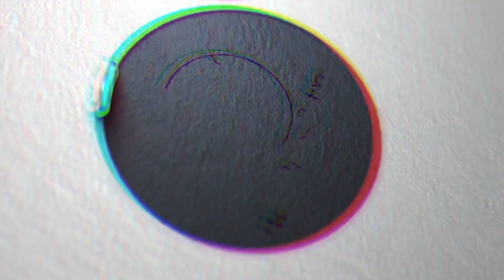PBC summer 2024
Looking to improve your athletic performance? Want to increase your speed and agility? Look no further! Our group fitness classes in Palm Beach, Wellington, Greenacres, and Lake Worth are specifically designed to enhance your strength and overall fitness.

3064 S jog greenacres Florida 33467